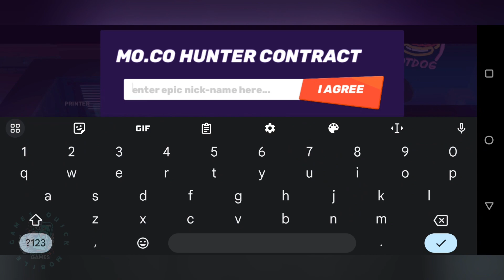Mo.Co (Beta Test) By SUPERCELL Mobile Gameplay (Android, iOS)